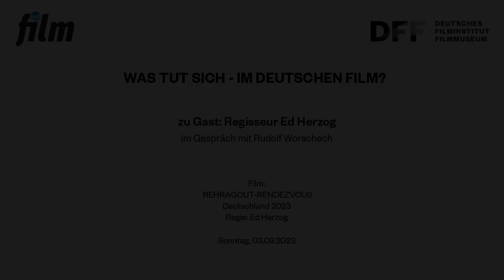Was tut sich - im deutschen Film? // Regisseur Ed Herzog über REHRAGOUT-RENDEZVOUS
Regisseur Ed Herzog im Gespräch mit Rudolf Worschech

Es droht Streik auf dem Eberhofer-Hof: Die Oma beschließt von einem Tag auf den anderen, nicht mehr für die Familie zu kochen – und das ausgerechnet an Weihnachten. Zudem tritt Susi das Amt der stellvertretenden Bürgermeisterin von Niederkaltenkirchen an und Franz soll sich fortan mehr um Sohn Pauli kümmern. Franz sieht sich in seiner niederbayerischen Männlichkeit gekränkt. Zum Glück taucht eine Krähe mit menschlichem Ohr im Schnabel auf, weswegen ein alter Vermisstenfall neu aufgerollt werden muss.

Einmal pro Monat präsentieren DFF und epd film ein herausragendes deutschsprachiges Kinowerk mit anschließendem Werkstattgespräch.
Die Eberhofer-Krimis nach den Romanen von Rita Falk stellen ein Phänomen in der deutschen Kinolandschaft dar: Ursprünglich als TV-Reihe gedacht, entwickelten sie sich zunächst in Bayern und dann deutschlandweit zu Kultfilmen im Kino. Stets dreht sich die Handlung um den ehemaligen Kripobeamten Franz Eberhofer, der in die niederbayerische Provinz nach Niederkaltenkirchen strafversetzt wurde.
REHRAGOUT-RENDEZVOUS ist bereits der neunte Film der Reihe (seit DAMPFNUDELBLUES, 2013), allesamt unter der Regie von Ed Herzog.

Vorfilm:
UN TABLIER DE GRAISSE
Schürze aus Speck
D 1994. R: Ed Herzog

Film:
REHRAGOUT-RENDEZVOUS
Deutschland 2023
R: Ed Herzog